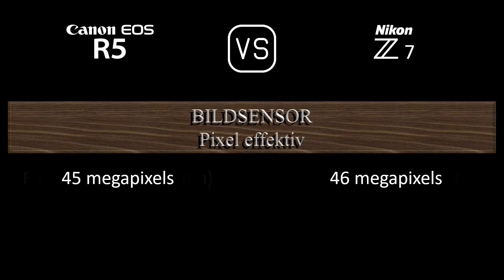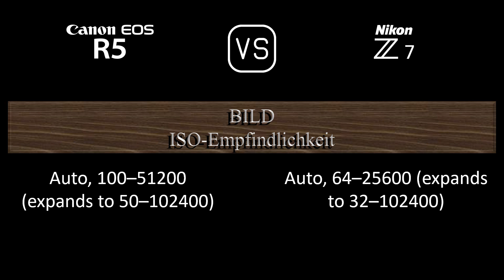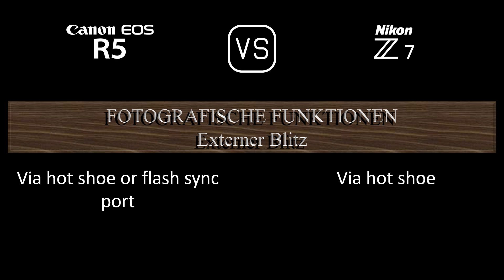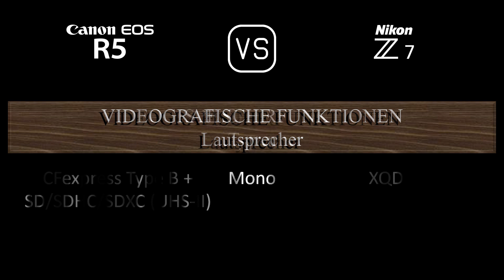Canon EOS R5 vs. Nikon Z7: Ein Vergleich der technischen Daten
Dieses Video gibt einen Überblick über die Canon EOS R5 und die Nikon Z7 in einem parallelen Technikdatenvergleich (comparison of specifications). Vielen Dank fürs Zuschauen.

00:24 EINFÜHRUNG
00:32 KAMERAGEHÄUSE
00:41 BILDSENSOR
01:05 BILD
01:21 OPTIK & FOKUS
01:50 BILDSCHIRM
02:10 SUCHER
02:26 FOTOGRAFISCHE FUNKTIONEN
03:27 VIDEOGRAFISCHE FUNKTIONEN
03:43 SPEICHERUNG
03:47 KONNEKTIVITÄT
04:16 ALLGEMEINE ANGABEN
04:36 SONSTIGE FUNKTIONEN